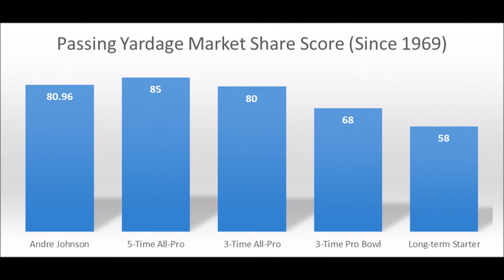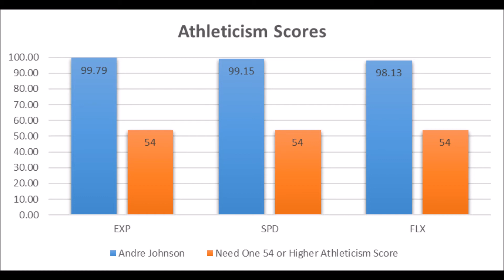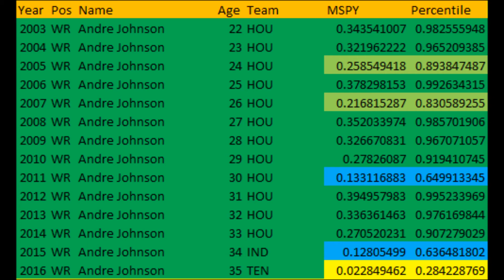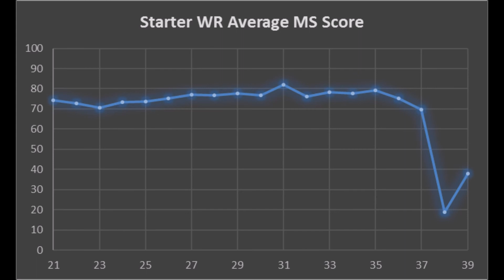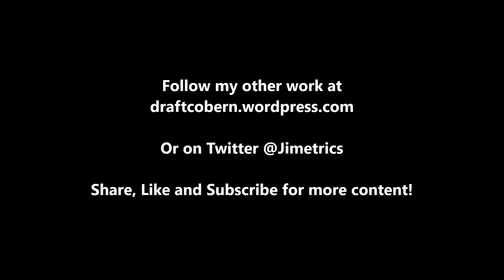Andre Johnson Analytics Profile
An extended look at Andre Johnson based on analytics. Production and athleticism data discussed in detail.